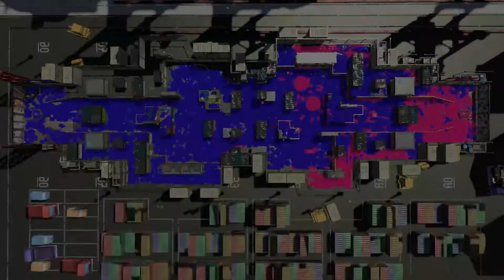Splatoon 2 Online Part 28 .52 Gallon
Splatoon 2 Online Part 28 .52 Gallon {1080p 60FPS, German Gameplay}

ℹ INFORMATIONEN ZUM SPIEL
Developer: Nintendo EPD
Publisher: Nintendo
Platform: Nintendo Switch

Release date
21 July 2017
1 December 2017 (Taiwan)[1]
2 May 2019 (South Korea)[2]

Genre
Third-person Shooter
Action-Adventure
Online multiplayer

Media
Game Card
Digital Download (eShop)

Game size
6.1 GB (standalone)
8.1 GB (with DLC)[a]

Ratings
ESRB: Everyone 10+
PEGI: 7

Predecessor: Splatoon